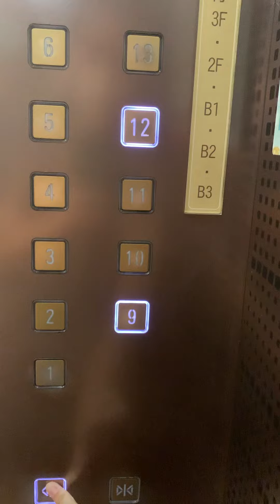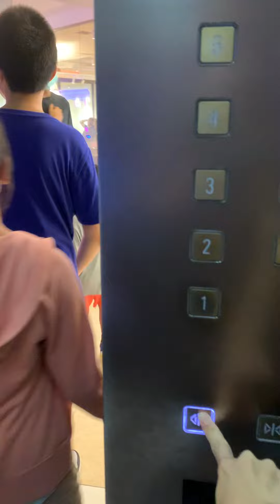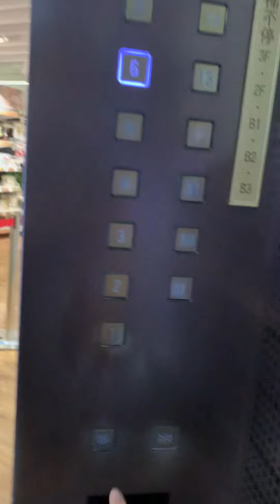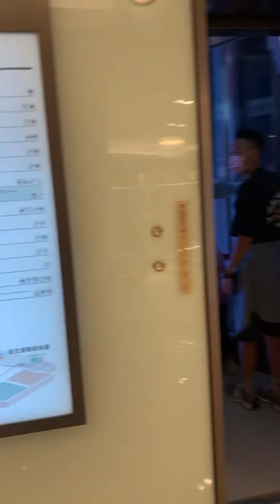Fujitec Elevator in MingYao Department Store , Taipei, Taiwan 明曜百貨富士達電梯（透明8號）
1.5 m/s